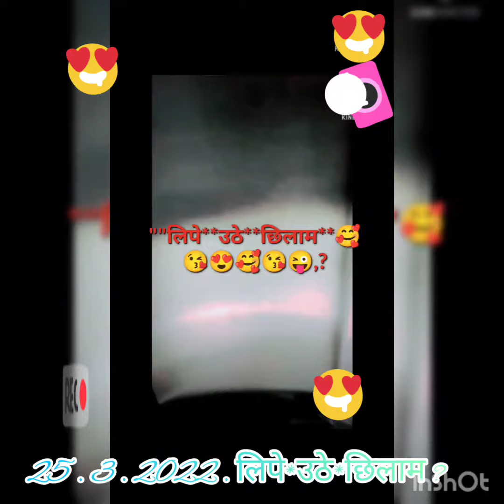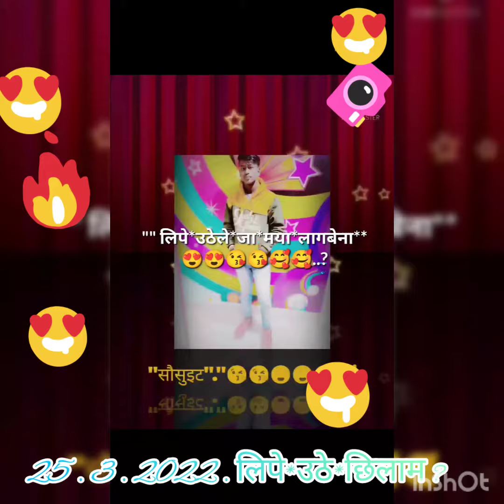ChalDiya bin tere pichhechhe // New Hindi song #